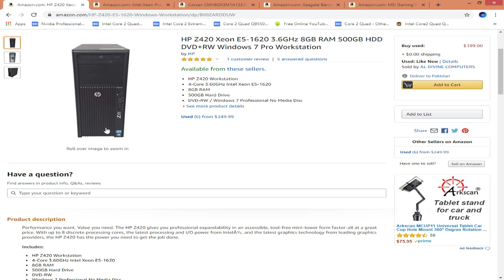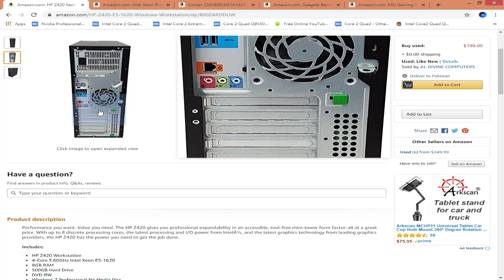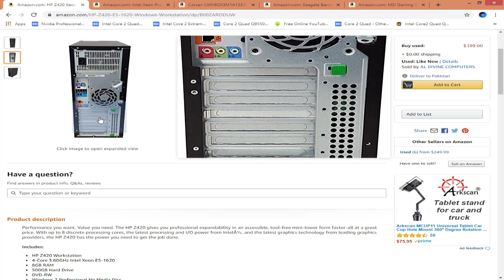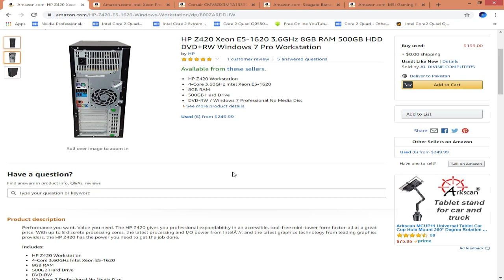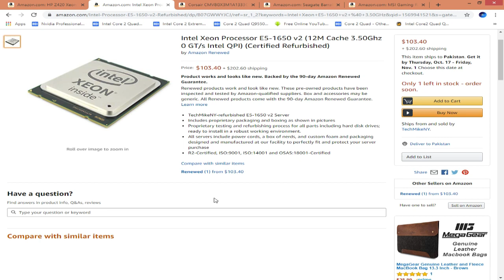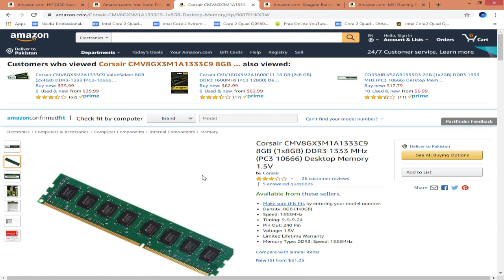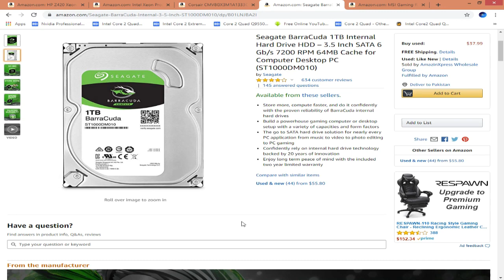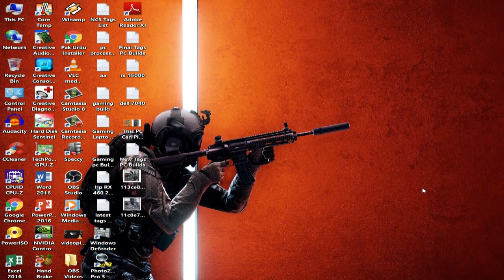Rs 50000 Gaming PC Build Hp Z420 in 2019 Pakistan Urdu